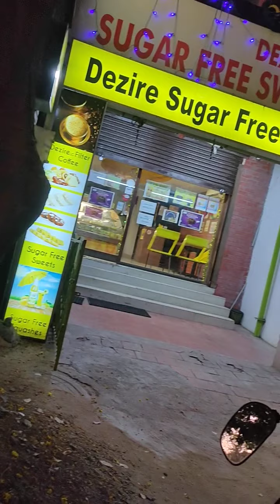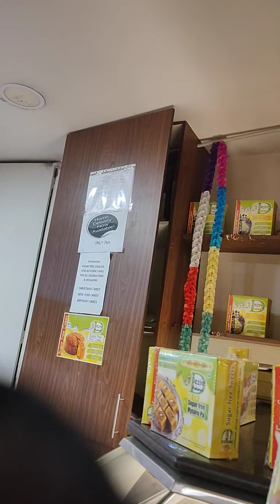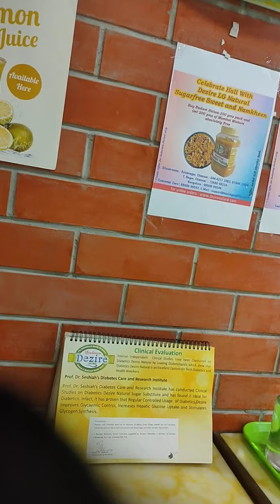Sweets shop for diabetes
This exclusive shop sell sell sweets exclusively for diabetes patients in chennai.
Pls who love sweets yet get away from white sugar also can buy